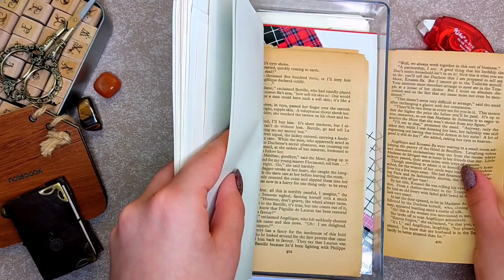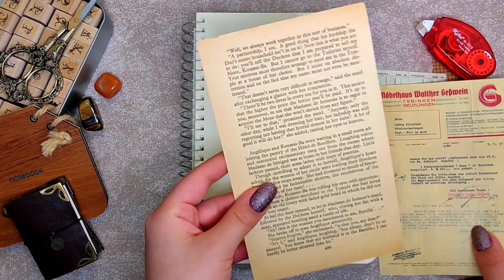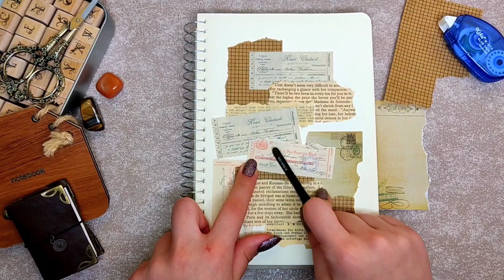ASMR Journal with Holographic Stickers😍Vintage SCRAPBOOK🪄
Hello Magic Journal friends.🤗
I'm here today with a new journal page design.😍
Can you guess the theme?
It's a mixture of vintage theme and yellow & orange color. ✨💛🧡
A theme fit for this season.
Autumn 🦋🍁🍂
Enjoy being with me in the journey of designing this journal page and enjoy the satisfying and relaxing ASMR sounds of paper, sticker, scissors, glue tape, ...✨
As you know scrapbooking & journaling is an awesome art and also my number 1 hobby.🙈
Scrapbooking helps me become more focused, creative and think out of the box.
Furthermore it's super enjoyable.😌
Hope you enjoy watching this video as I enjoyed making this journal page for you.🥰
Watch this Scrapbooking process video till the end and tell me which parts did you like the most in the comments.💕
Hope to see you tomorrow for the next video😘❤️
Love💖
Magic Journal 🪄